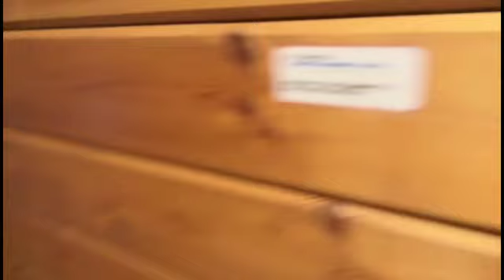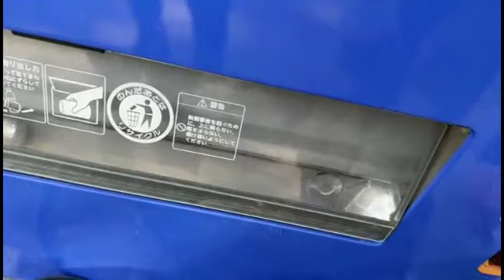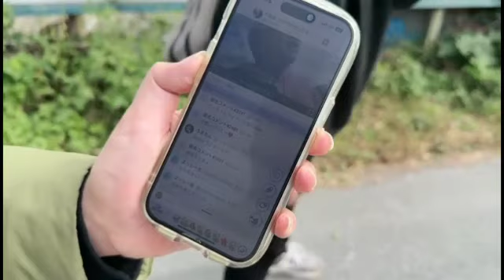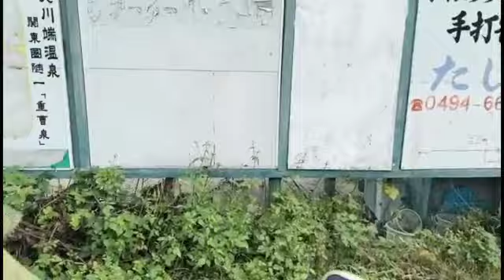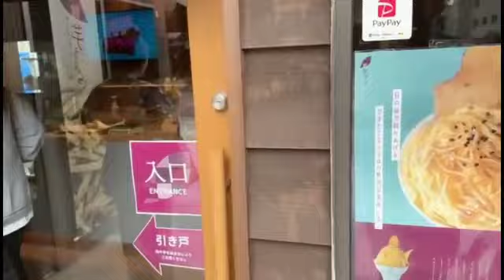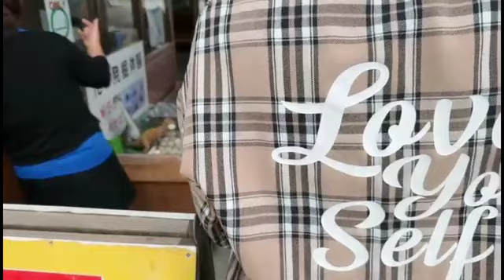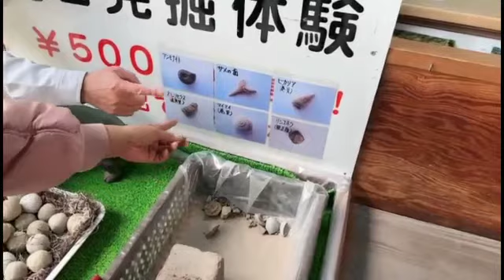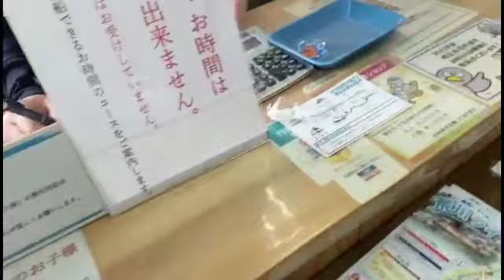ヒドンナグランピング なかむらくん